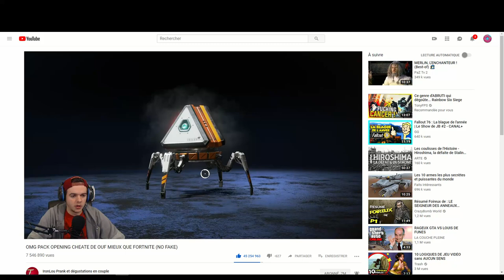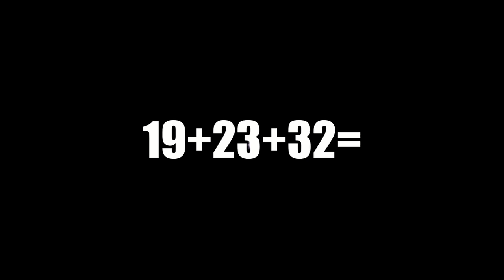Découverte difficile de Apex Legends - Best of Ironlou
Mes débuts compliqués sur Apex Legends ! Suis l'amélioration sur ma chaîne twitch ;)

Ps : Stream effectué le 05/02/2019